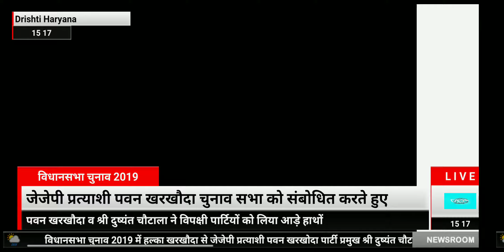चुनाव 2019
विधानसभा चुनाव 2019 में हलका खरखोदा से जेजेपी प्रत्याशी पवन खरखोदा वह पार्टी प्रमुख श्री दुष्यंत चौटाला जी ने चुनावी रैली को संबोधित करते हुए विपक्षी पार्टी को आड़े हाथों लिया